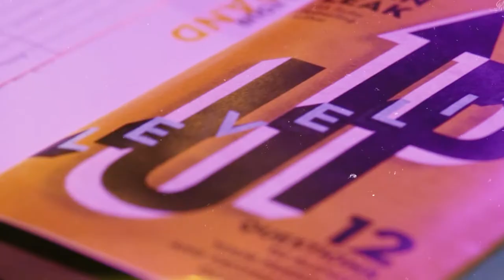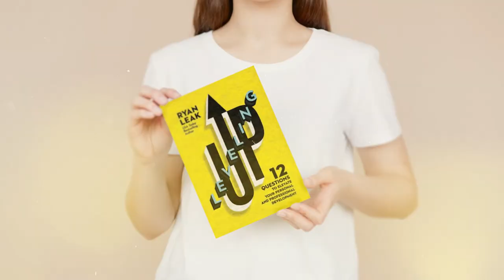Leveling Up Trailer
You can purchase your copy of Leveling Up: 12 Questions to Elevate Your Personal + Professional Development at ryanleak.com